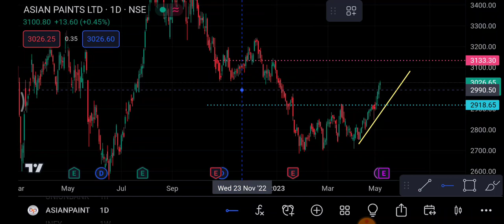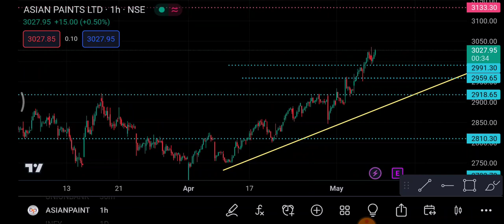Asian paints Share 9 May | Asian Paints Share price today News | Asian paints Share latest news